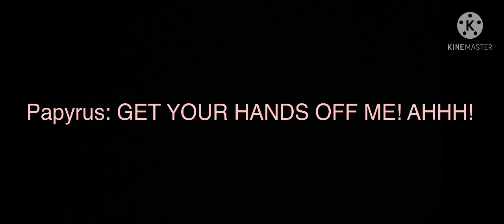Sans Quest Episode 5: Da Pizza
Yes after me being lazy for a few days and finding images online, I have finally completed Episode 5! Sans and Papyrus find a pizza but it takes them somewhere that they didn’t expect to go :0000